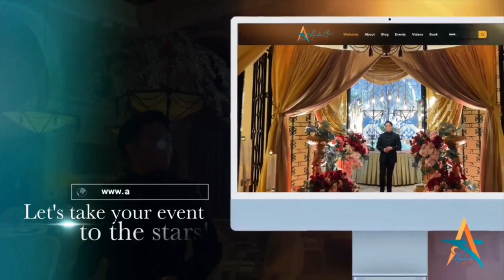Funny Wedding Icebreaker (Program Starter/Opening) - Filipino (Philippines) | Ancher Cua, Event Host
Have you ever heard of the wedding role game? If not, then you better watch this with the hilarious moments with the guests! As I always say, the best things come as surprises so check how the occasion turned out to be fun!

If you're also looking for a host who will give you all the applause and cheers you'll be needing your wedding day or events, I'm just one message away! :)